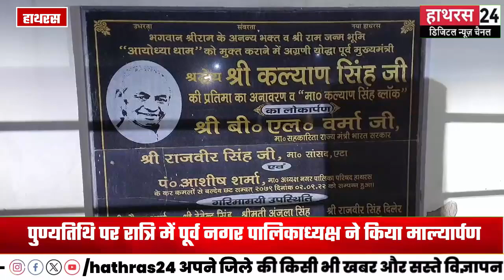पूर्व सीएम की पुण्यतिथि भूले भाजपाई, रात में आशीष शर्मा ने की प्रतिमा की सफाई...